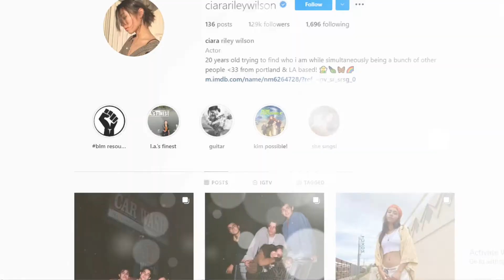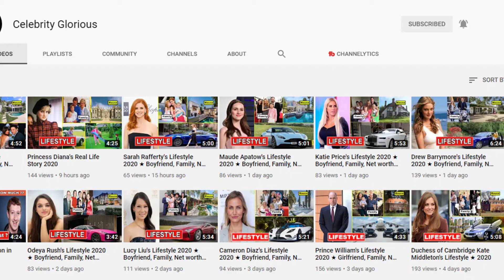Ciara Riley Wilson Lifestyle ❤️ Net worht, Age, Instagram, House, Family & Biography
Ciara Riley Wilson is an American dancer and actress who is known for playing the role of
Athena in the family action comedy movie, Kim Possible (2019).
She has also appeared in a number of shows like L.A.’s Finest, Coop and Cami Ask the World,
Speechless, Teens Wanna Know, Boy Squad, Dance-Off Juniors,
Bizaardvark, OMG!, It’s a Snackdown!, and Cheerleaders.
She grew up in Portland, Oregon and harbored a passion for dancing ever since she was a child.